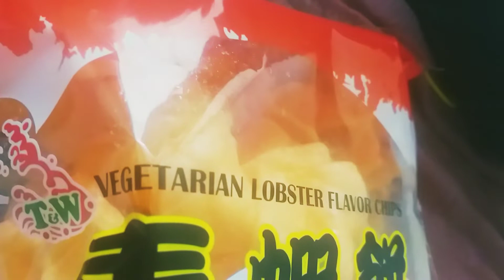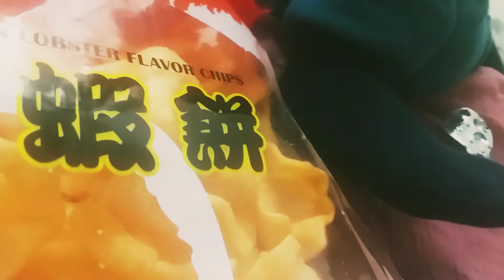Our Voice reveal…...